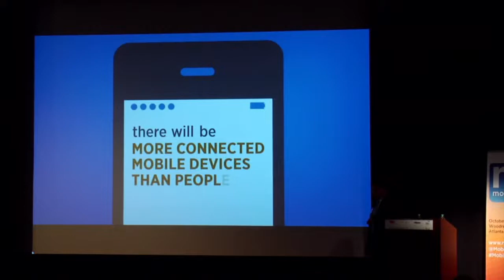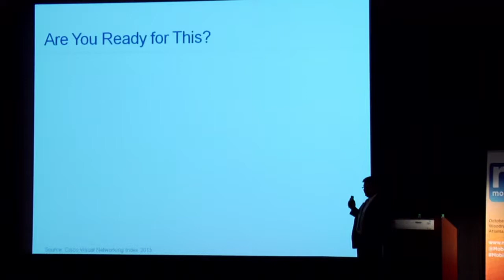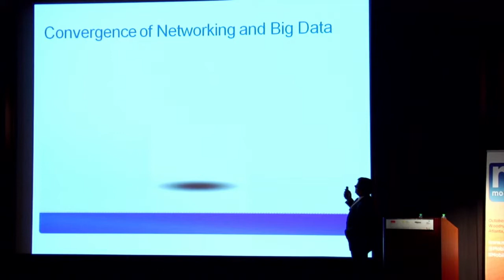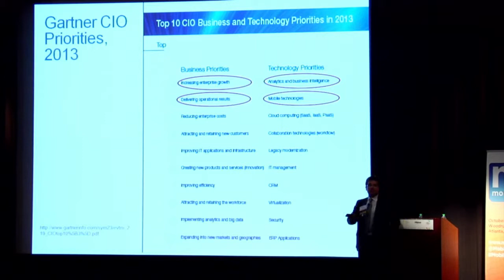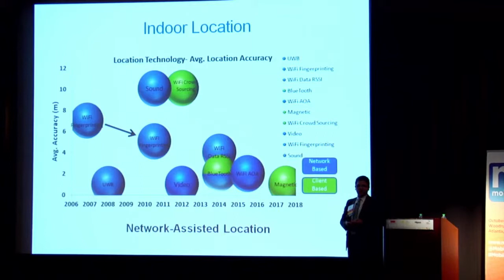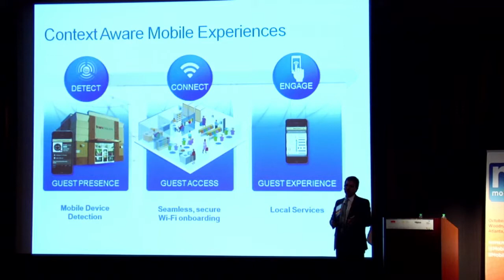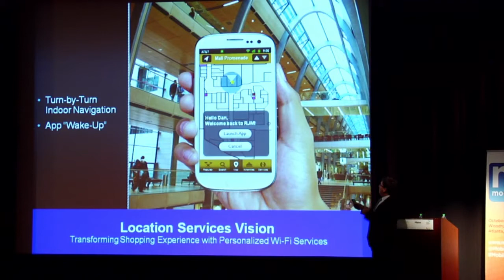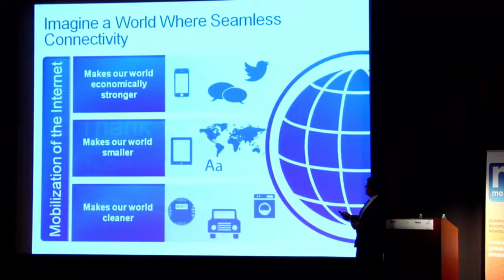MobilityLIVE: Leveraging Your Mobile Wi-Fi Network as a Strategic Business Asset - Hotspot 2.0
Diego Gastaldi, Director of Operations, Office of the CTO, Cisco.

The convergence of Wi-Fi and Cellular on mobile devices has been the catalyst for the exponential growth in mobile data and the mobilization of the Internet.  As part of this new innovation cycle, we are seeing a convergence of Mobility and Big Data/Analytics that are allowing businesses and service providers to leverage their Wi-Fi networks as a business asset.  This session will look at how venues are leveraging their mobile Wi-Fi networks to deliver context aware mobile experiences to consumers in their venue and optimize their business operations.
Speakers
DIEGO GASTALDI

Director of Operations in the Office of the CTO at Cisco Systems, Inc.
Originally from Argentina, over the past 20+ years Diego has been working with Service Providers in all regions: North and Latin America, Europe, Mainland and SouthEast Asia to help them address critical business problems through the use of innovative technologies. Over these years, he has held positions in the areas of Engineering, Product Management, Sales, Business Development, Strategy, Operations and General Management, leading a Business Unit with annual revenues of $500M. He has participated in multiple M&A efforts for Cisco, including a couple of recent acquisitions. He is currently responsible for driving Innovation across Business Groups in Cisco, along with key Academic Partners, and key strategic Service Providers worldwide. Along these lines, he is intimately involved with AT&T's Atlanta Foundry at Georgia Tech, where Cisco is the Host Sponsor.